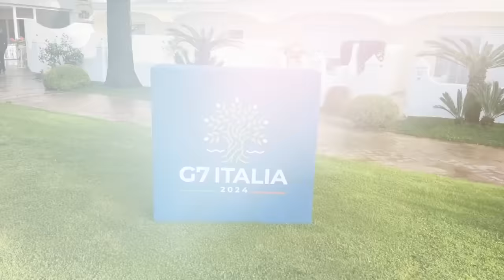India's voice at G7: PM Modi's impactful visit to Italy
Under the dynamic leadership of Prime Minister Narendra Modi, India asserted itself on the global stage during the G7 Summit in Italy. PM Modi met with world leaders including US President Joe Biden, Italian Prime Minister Giorgia Meloni, UK Prime Minister Rishi Sunak and Ukrainian President Volodymyr Zelenskyy, among others. He also had an excellent meeting with Pope Francis.